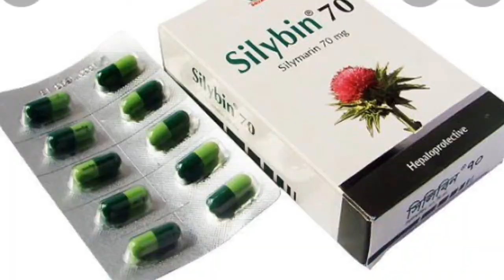লিভার জন্ডিস থেকে মুক্তির উপায়। Silybin 140 123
লিভার জন্ডিস থেকে মুক্তির উপায়। Silybin 140 mg‎@BD Pharmacy

লিভার জন্ডিসের সমস্যা থেকে মুক্তির টিপ্স
লিভার জন্ডিসের ঔষধ সিলিবিন ক্যাপসুল